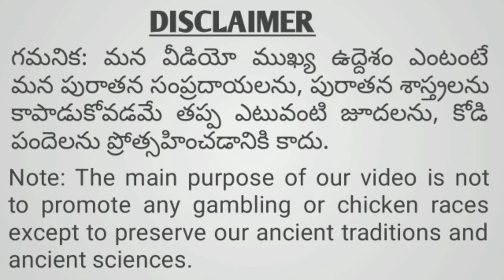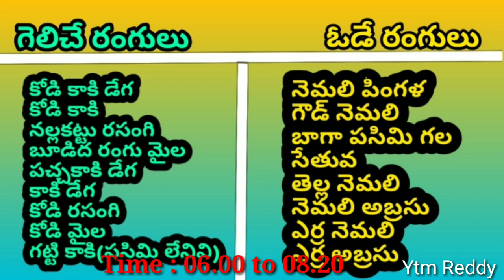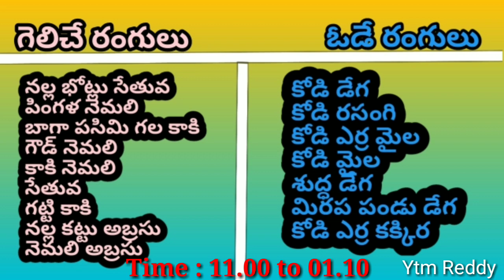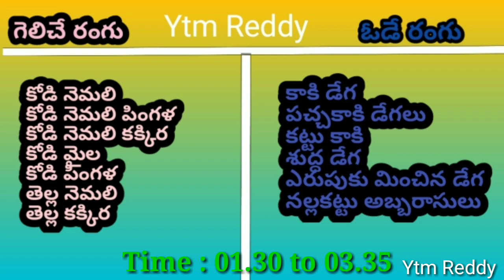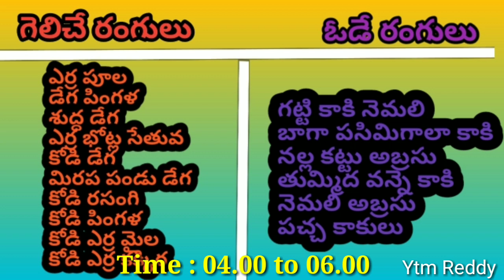05 Sep 2021 Today Winning Colours//Ytm Reddy Farming Channel//Kukkuta Sastram